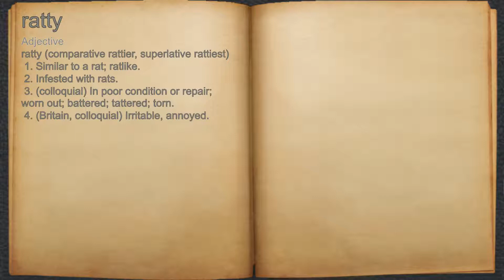What does ratty mean?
A spoken definition of ratty.

Intro Sound:
Typewriter - Tamskp